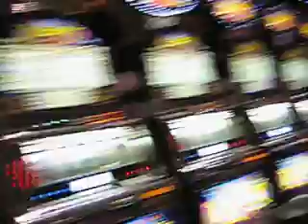Cruising Las Vegas